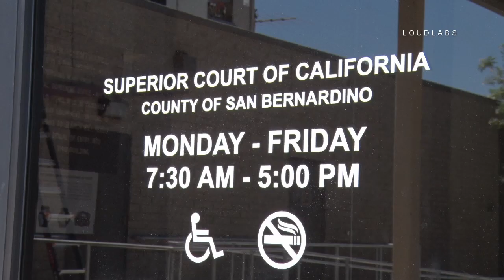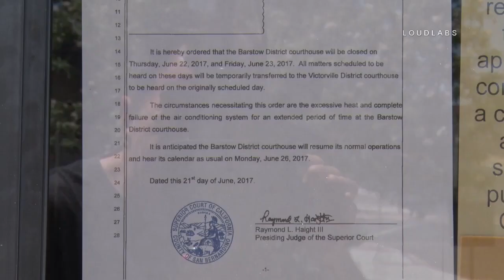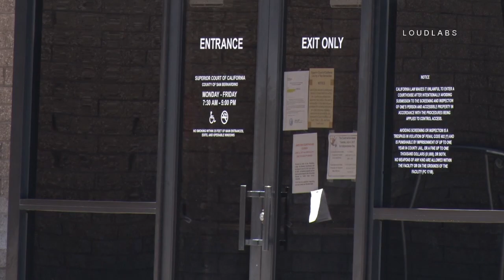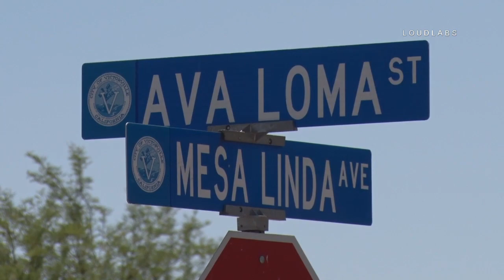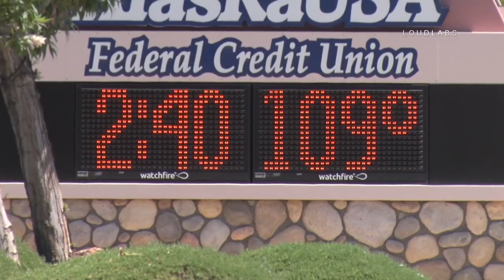Heat Issues / High Desert RAW FOOTAGE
HIGH DESERT - High temperatures in the High Desert caused a number of problems Friday. The most significant issue was the closure of the San Bernardino County Superior Court building in Barstow due to the complete failure of the air conditioning system. Superior Court Judge Raymond L. Haight issue the order closing the facility. The closure surprised many who had business in the court house and who only found out about the closure by reading the closure notice posted on the door.
In addition, a traffic accident in Victorville knocked out the power to 1,847 customers. The accident occurred just before 9:00 AMin the 13400 block of Mesa Linda Avenue. According to the Southern California Edison website, all power should be restored by 6:00 PM. Temperatures reached 109 by mid afternoon (Temp sign on tape).